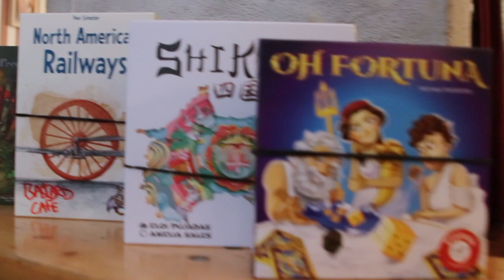Essen 2018: The Whole Haul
Its Here! The Big One! We managed to film all 163 games that we picked up from Essen Spiel 2018 ready for your viewing pleasure. Let us know which games your most looking forward to playing. Happy Gaming.